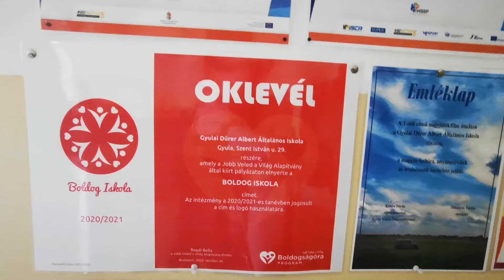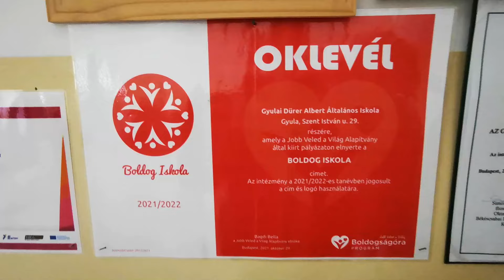Boldogságnapi flashmob a Dürer-iskolában